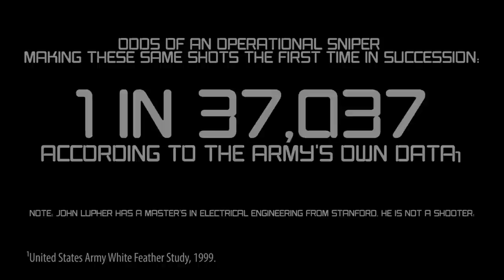TrackingPoint - M600 SR Squad-Level Precision Guided Assault Rifle Live Firing [1080p]